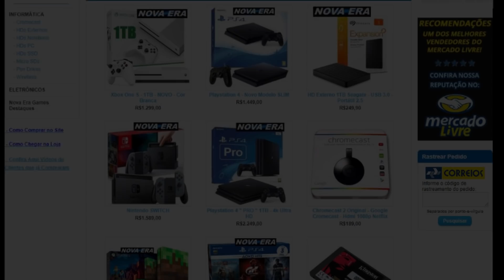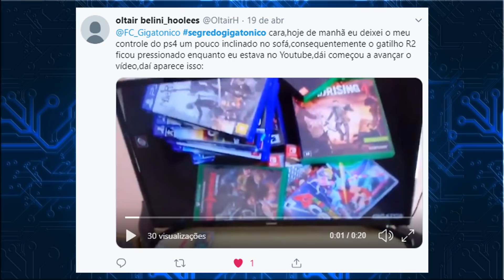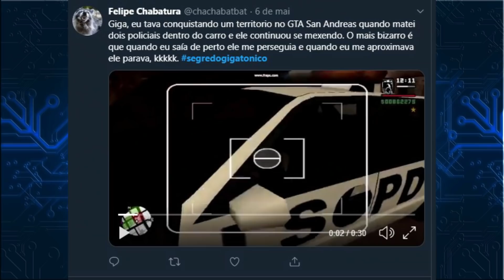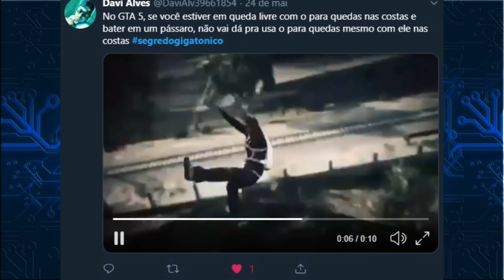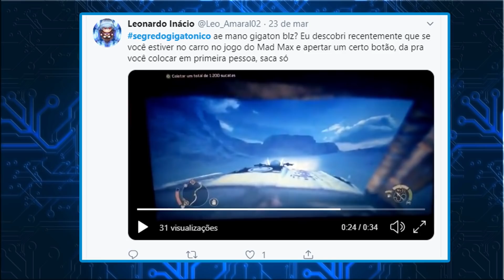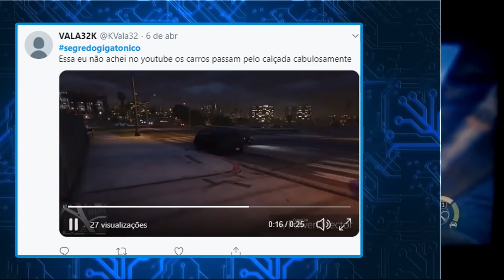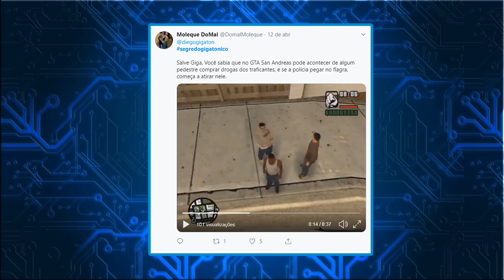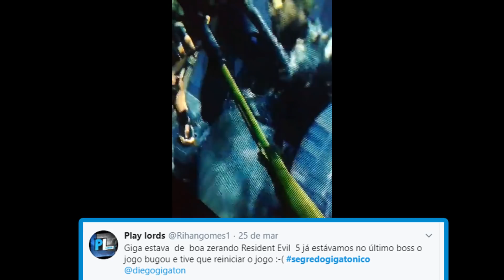O CARRO FANTASMA QUE CORRE ATRAS DO CJ! - Segredo Gigatonico Ep. 23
Um segredo absurdo do playstation 4, um novo carro fantasma e muito mais! Segredo gigatonico 23!

Procurando Video Games, Consoles, Jogos e Acessórios?